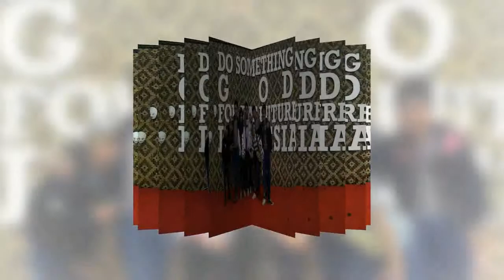Angkatan 29 MTs Al Amanah Kota Bogor 2013 2014